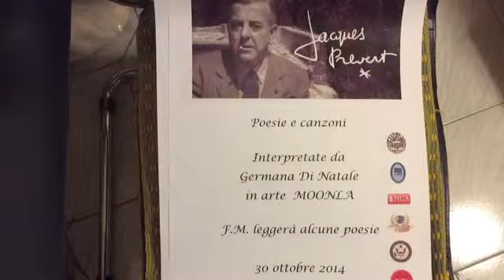MOONLA canta e recita PREVERT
In sintesi qualche immagine prima della mia performance del 30  ottobre 2014 all' upter roma